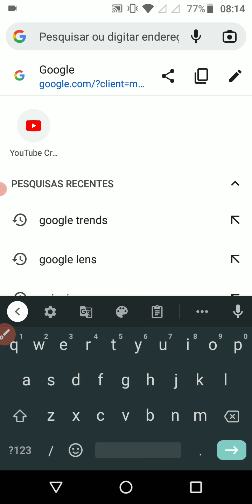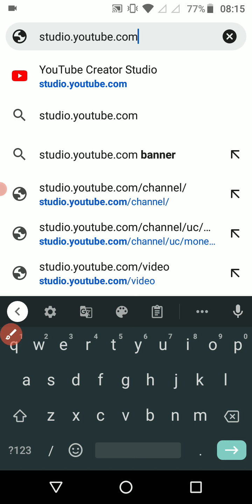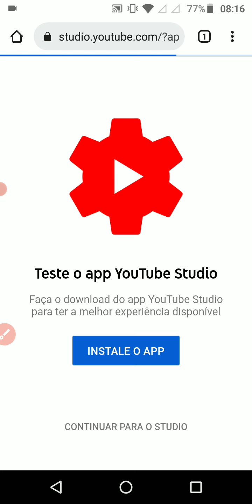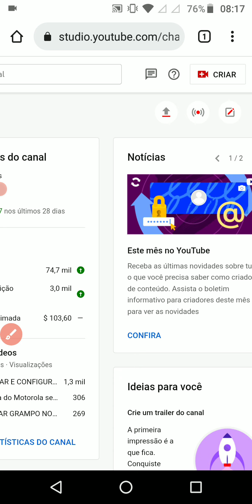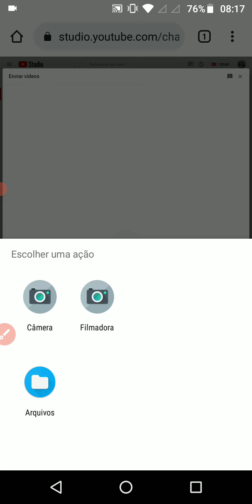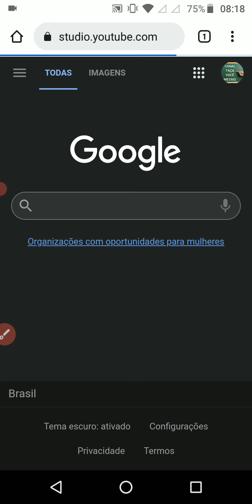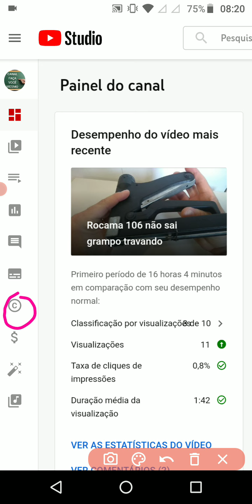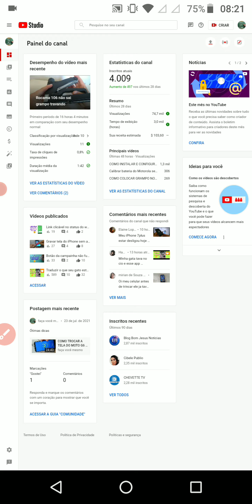usar apenas o celular pra crescer no YouTube (atualizado 2022)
Youtube Studio todos os recursos pelo celular (atualizado 2021